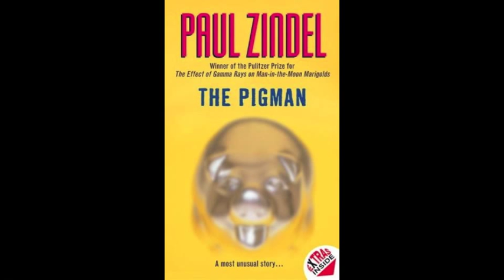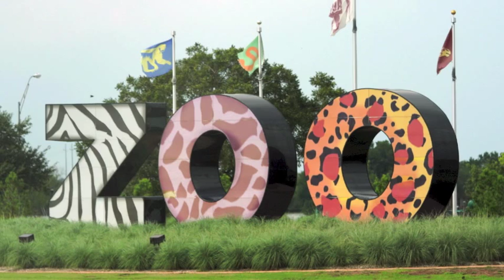The Pigman Movie Trailer 11-17-13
I made this movie trailer for the novel, The Pigman, by Paul Zindel to show a quick summary of the whole book. The songs that I chose, I chose for a reason. I didn't just choose them because they sounded good at that place, at the time, in the moment. I chose them because that is were they belong. For example, I put the song "Die Young" by Ke$ha at that point because of a tragic event that takes place in the book that you find out about once you read the book. It shows the relationship between the characters and how it describes themselves.